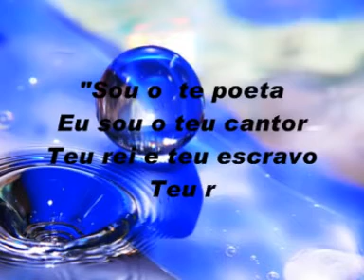Tudo que se quer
Musica com Emílio Santiago e diversas imagens